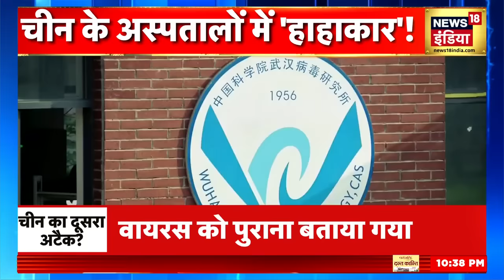Coronavirus Update | America में फैल गया 'कोरोना 2'? | Joe Biden | China News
चीन की उड़ानों पर पाबंदी लगाने की मांग उठने लगी है. अमेरिका समेत बहुत से देश इस वक़्त चीन से डर गए हैं क्योंकि चीन के जिस मिस्ट्री वायरस ने वहाँ हाहाकार मचाया है. उसने अब यूरोप और अमेरिका में भी बच्चों को अस्पताल पहुँचाना शुरू कर दिया है। हालात बहुत गंभीर है. सबको डर लग रहा है कि ये कोरोना वायरस पार्ट-2 तो नहीं.